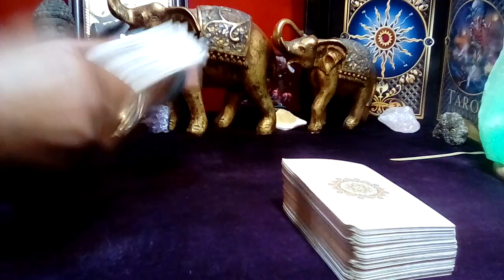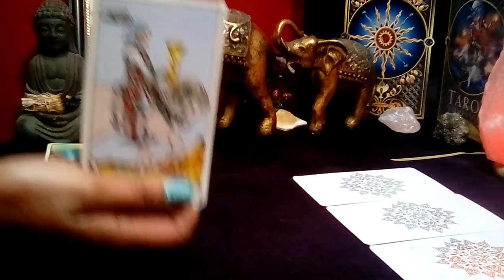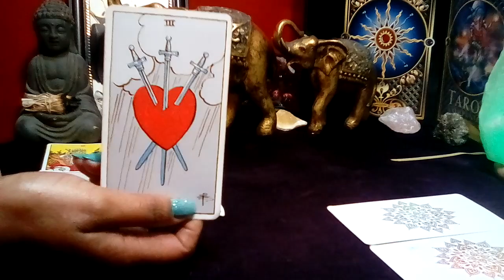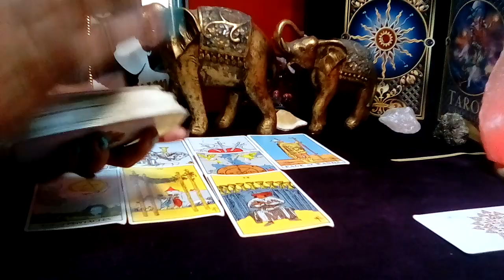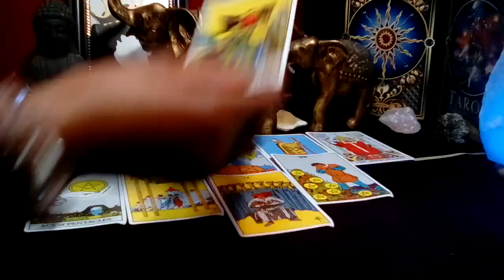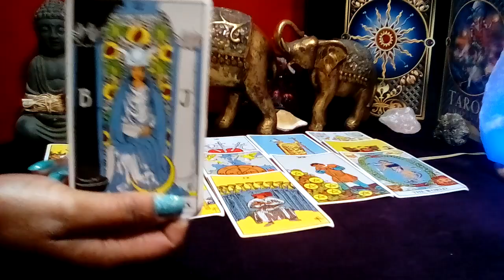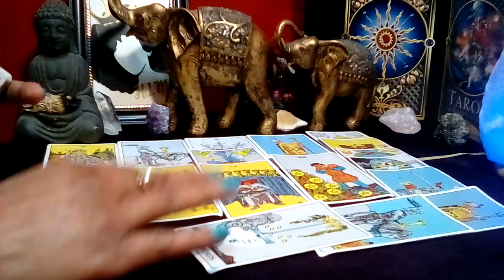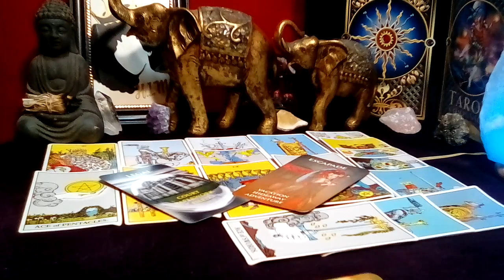SAGITTARIUS! 💜 "This Will Happen In The Next 48 Hours! HOW THEY PLAN TO MAKE UP!" (08-09) DEC 2023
Sagittarius December 2023 Tarot Love Reading

Decks Used:
Cosmic Tarot
Crystal Visions
The Pictorial Key
Rider-Waite Tarot